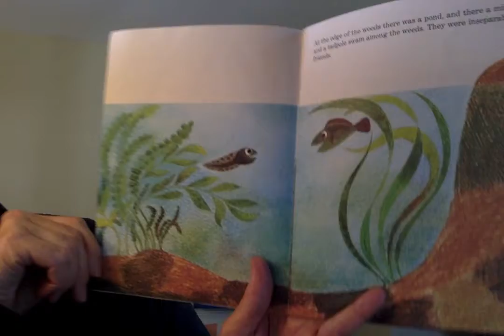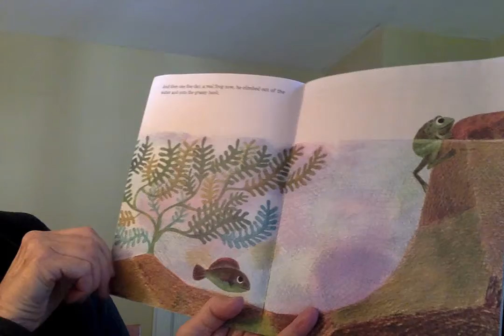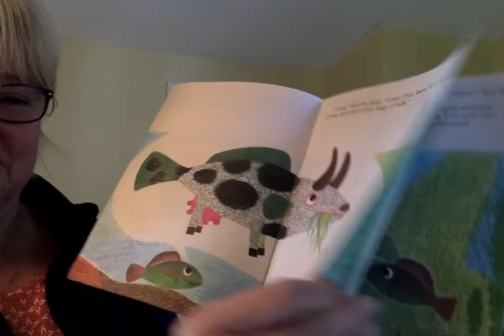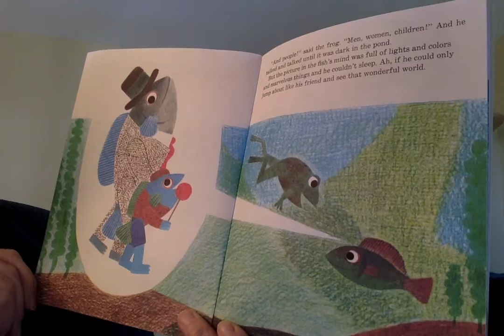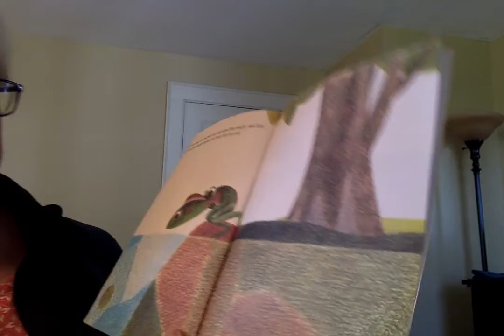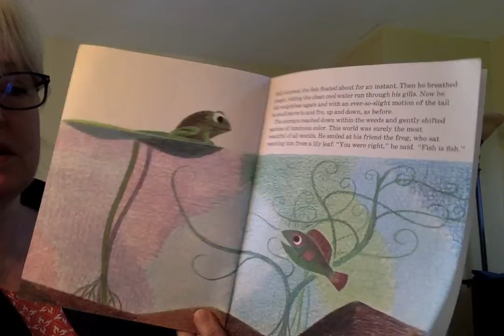4-6-20 Fish is Fish story